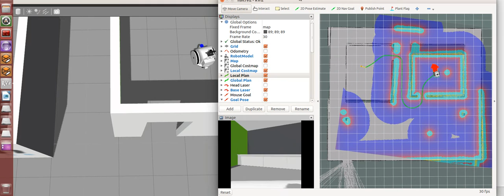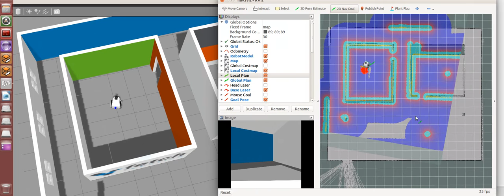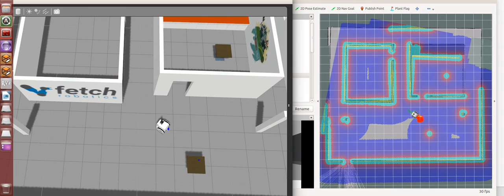JR Gazebo Nav Fetch World 1